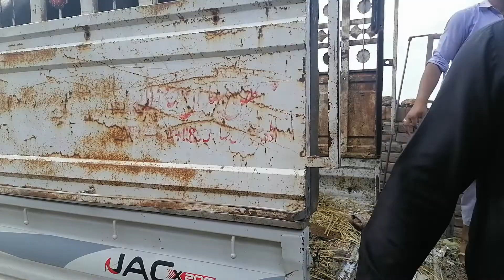Buffalo for sale in punjab Pakistan on YouTube and Nigeria /03491600211 /1/9/2020